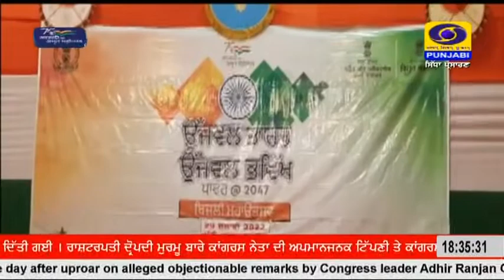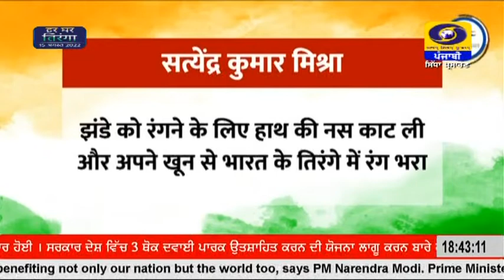6:30PM | July 29, 2022